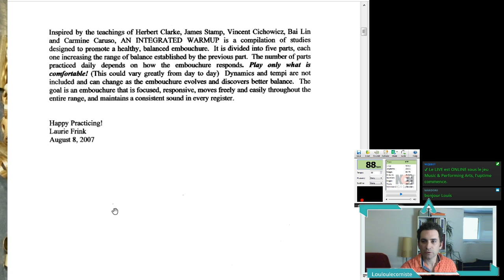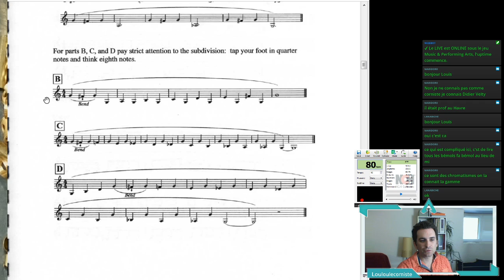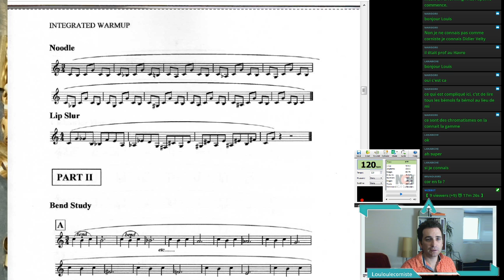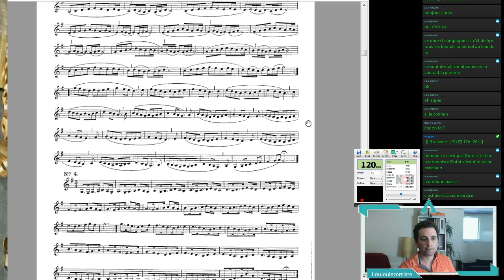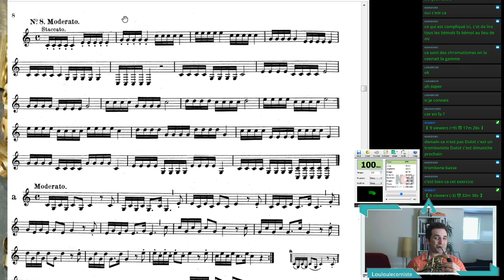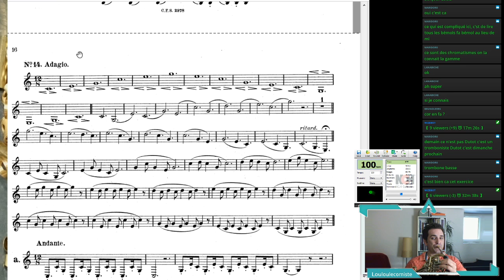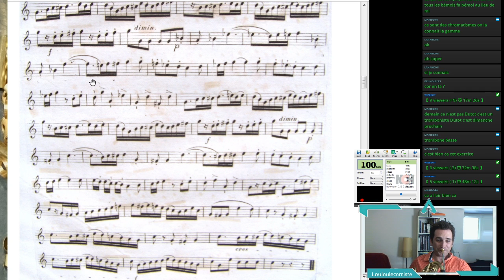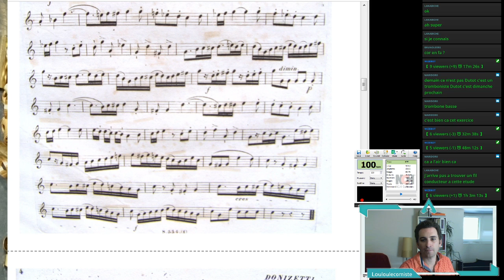Live 34 - chauffes de bases - études - 25/04/2020